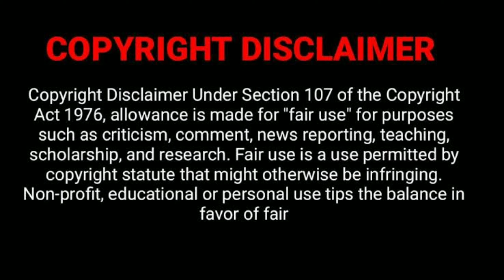Abishek Raja eviction | Abishek 2nd time Eviction | Today biggboss eviction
Welcome to "CineRaja" YouTube channel!

This Abishek Raja eviction | Abishek 2nd time Eviction | Today biggboss eviction.

In this  video  we  discussed  about  the Abishek raja evicted from biggboss | reason for biggboss 2nd eviction abishek